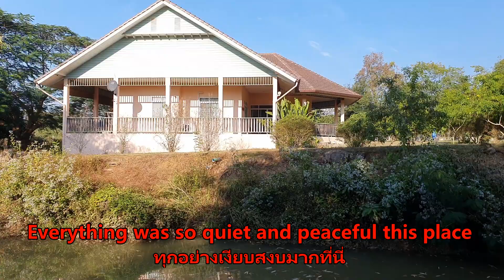Living in Chiang Mai , Our nature surrounding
Nestled in Chiang Mai's embrace, our sanctuary is a symphony of nature's wonders. Majestic mountains cloaked in lush greenery stand tall, while tranquil rivers weave through scenic valleys. Exotic flora and fauna paint a vibrant tapestry of biodiversity. The air carries the sweet scent of tropical blossoms, inviting you to a sensory journey. Chiang Mai's natural bounty beckons, offering a serene escape into the heart of Mother Nature.

ตั้งอยู่ในทิศตะวันออกของเชียงใหม่, ที่พักของเราเป็นซิมโฟนีของธรรมชาติ. เทือกเขาอันงดงามที่คลุมไปด้วยป่าเขียวขจียืนตั้งอยู่,ทุ่งนาเขียวด้วยต้นข้าว ในขณะที่มีอ่างเก็บน้ำล้อมรอบที่เงียบสงบจัดเป็นเส้นทางที่งดงาม. พันธุ์ไม้และสัตว์ประดับภาพทางธรรมชาติอันหลากหลายสร้างภาพวาดสดใสของความหลากหลายทางชีวภาพ. อากาศนำกลิ่นหอมของดอกไม้เขตร้อน, เชิญชวนคุณสู่การเดินทางทางสัมผัส. ความร่มเย็นของเชียงใหม่เชิญชวนคุณให้ผ่อนคลายและลงจมอยู่ในจักรวาลที่มีความเวทมนต์ของธรรมชาติ.